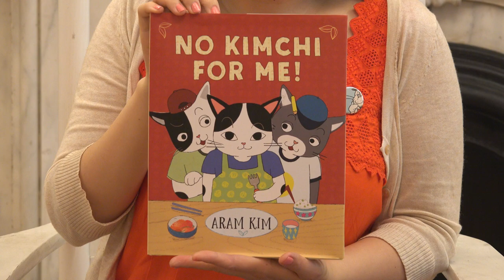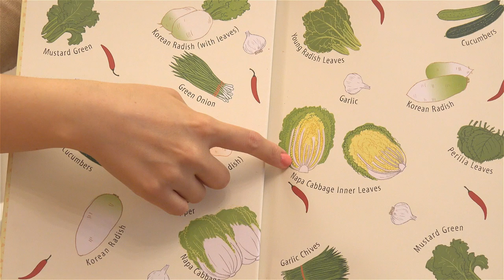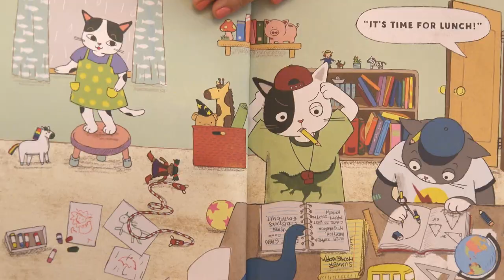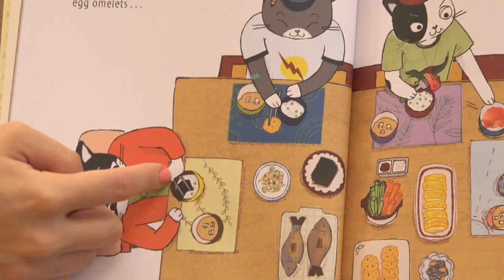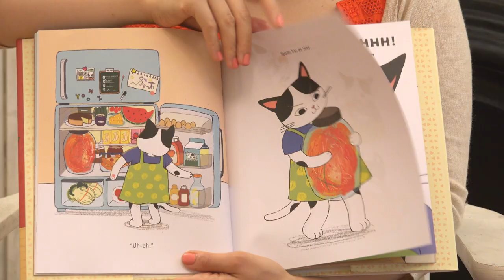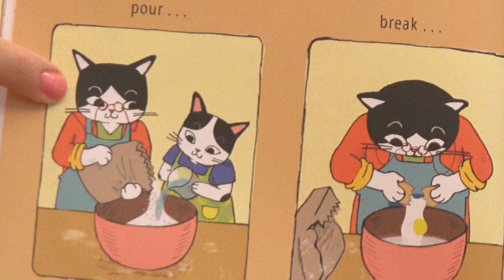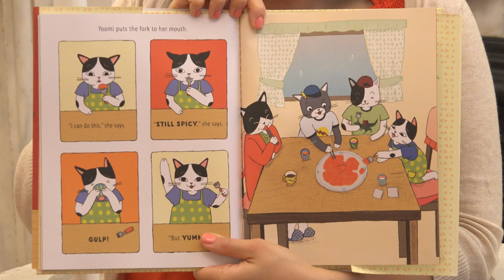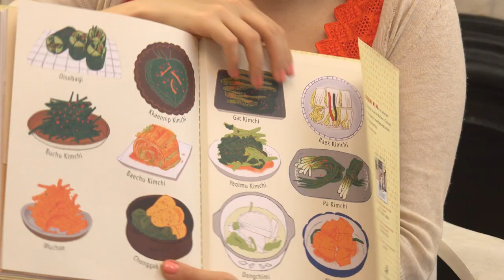Read Out Loud | NO KIMCHI FOR ME!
Storytime OperationStorytime Read along with author and illustrator  Aram Kim on this episode of Read Out Loud on Governors Island! In this picture book, follow Yoomi as she tries to find a way to eat kimchi! But will she find a way to eat the food that she dislikes so much? Read along to find out, and discover a secret kimchi pancake recipe!